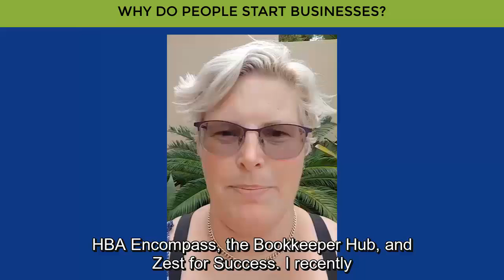Why To People Start Businesses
My why question for today is why do people start businesses? There are really three reasons that people start businesses. One is they finish their trade, whether that be a plumbing trade or a building trade or a university degree, they finish whatever that is that they're studying. And they may be out of a job where they were doing an apprenticeship, or they may just want to go out on their own.